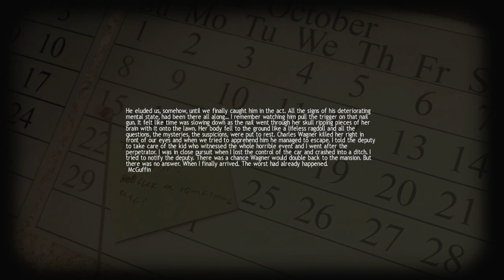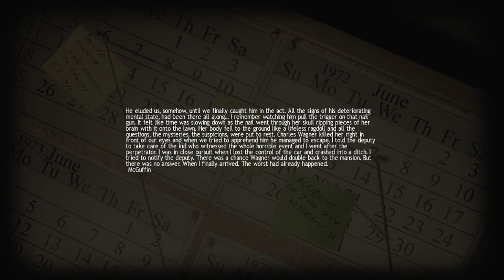Guude Games - Lucius - E12 - The Power of Christ Compels You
Lucius is a new creepy game just in time for Halloween. You play as Lucius a young child with an appetite for murder.

Guude
27540